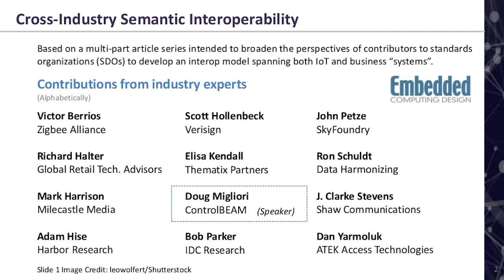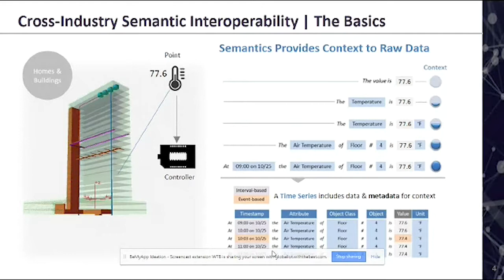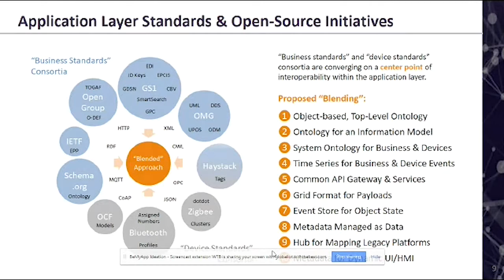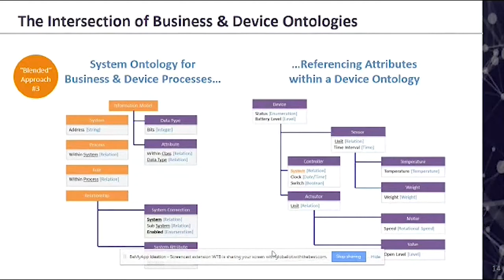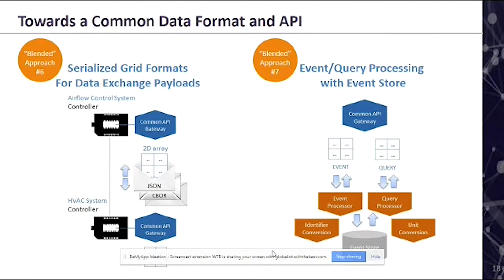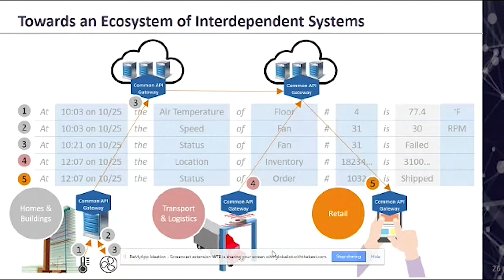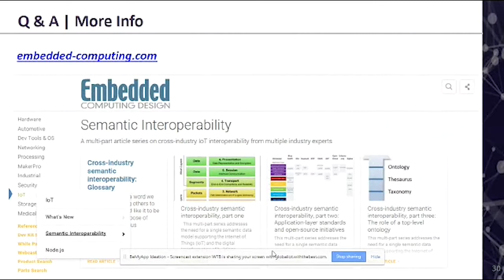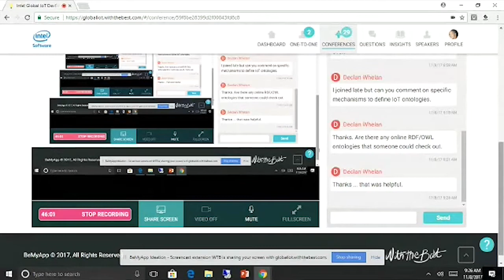Doug Migliori - How to Achieve Cross-Industry Semantic Interoperability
Global IoT DevFest II November 7-8, 2017

The Global IoT DevFest provides industry thought leaders, innovators, developers, and enthusiasts worldwide a platform to share knowledge, present visions, conduct deep-dive training, and share real-world use cases and solutions. IoT experts and enthusiasts alike will come together in a virtual forum to share their voice, vision and solutions; teach and learn through sessions covering a wide range of topics; get connected through 1:1 mentoring sessions; and showcase cutting-edge IoT research and innovation.